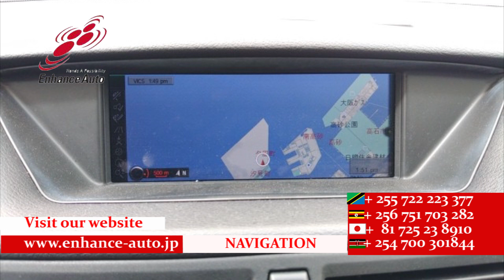2011/9 BMW X1 S DRIVE 18 I 274663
2011/9 BMW X1 S DRIVE 18 I Petrol 2000cc 50400km SUV / ALLOYS / REAR SPOILER / LEATHER SEAT / FOG LIGHT /POWER SEAT / SEAT HEATER / NAVI / BACK CAMERA / SMART KEY / STEERING SWITCH /  PUSH START /